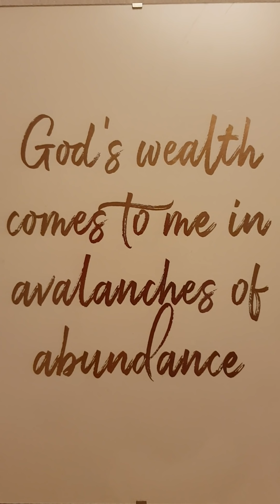Twin Flames: you are limitless ☀️